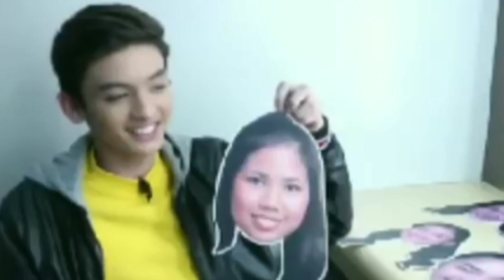SethLie | Lie " Advanced ako mag isip !! | Mahal na kita noon pa Seth!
" Hindi tao hindi hayop!!! Kundi SetLie mga
 Bagay sila " 😍😍🤣😂🤣😇😇😇😇🤩🤩🤩.